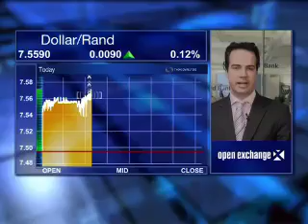22 July - Markets Review - Michael Keenan - Standard Bank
ABN's Stephen Gunnion speaks with Michael Keenan, Head of Forex Research at Standard Bank, looking at: Rand reaction to Bernanke comments; Bernanke comments driving markets lower; Possible rate cut by SARB.